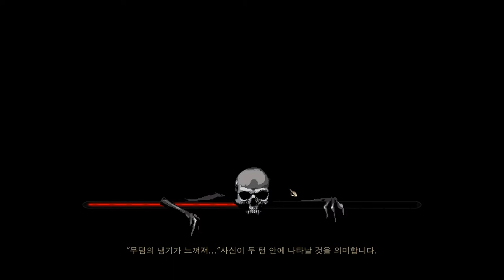[Blood Card] Play